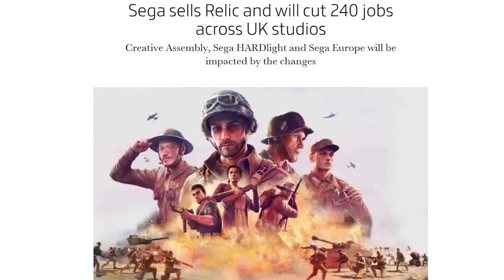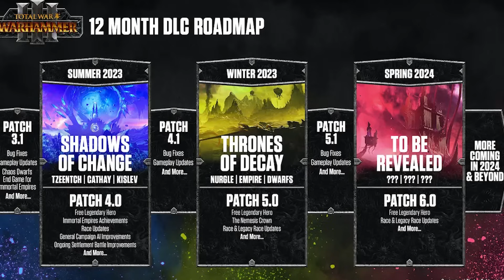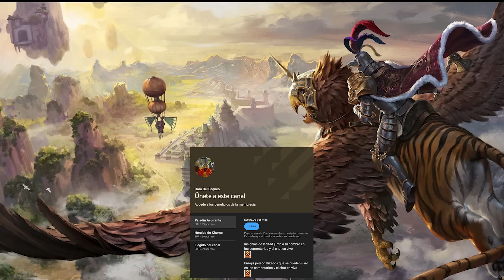¿HA LLEGADO LA HORA DE TOTAL WAR WARHAMMER 40K? MÁS DESPIDOS EN CA ¿QUÉ PASA CON THRONES OF DECAY?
Las membresías de YT ya están disponibles en este canal, si te gusta el contenido, quieres ver más de alguno de los contenidos o me ves más que a tu familia... Puedes apoyar desde 0.99

0:00 Noticia sega
2:22 DLC Thrones of Decay
5:50 En que trabaja CA
8:10 40K Total War
13:00 Reflexiones